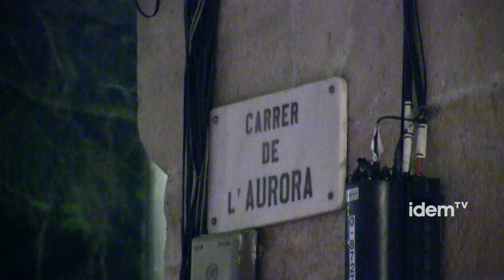[cat] Un any sense Juan Andrés Benítez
El passat 5 d'octubre va fer un any de la mort de l'empresari gai Juan Andrés Benítez, després d'una intervenció dels Mossos d'Esquadra. Aquells fets van fer que els moviments socials del barceloní barri del Raval, on es van produir els fets, i el moviment LGTB protestessin intensament durant mesos, amb diferents manifestacions al mateix barri, per demanar que s'esclarissin els fets. Nombrosos testimonis veïnals parlaven de pressumptes excessos policials, cosa que juntament amb vídeos, també dels veïnat, que van sortir a la llum han estat un dels motors de la investigació judicial.

Fa ja més d'un any que no tenim a Juan Andrés entre nosaltres, però sí que queden les persones que l'estimaven i que lluiten per la seva memòria i perquè es faci justícia. Per això, des d'IDEMTV hem entrevistat a Gerardo Ariza, un dels amics de Juan Andrés Benítez a Barcelona i un dels més implicats en esclarir els fets.